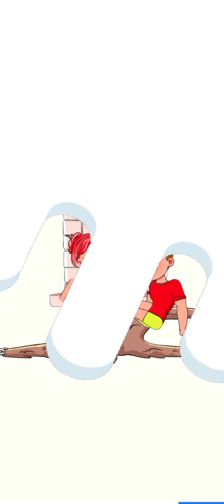Impossible Date : Tricky Riddle - Funny Gameplay Walkthrough - All Levels ( 151-200 ) part 4